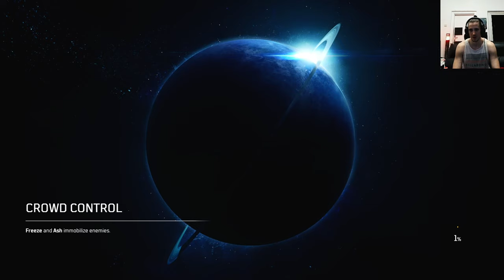Outriders Platin Trophy Hunt Part 7, finishing Time Rift and Borrowed Time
I am so deep into my Fallout 3 permadeath run that I have not played too much Outriders lately.